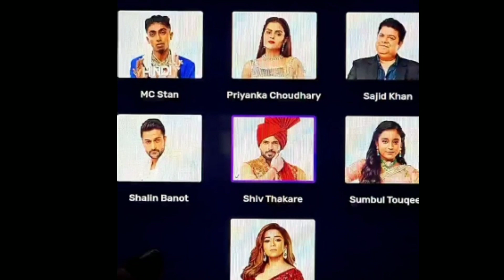Bigg Boss 16 weekend kaa vaar कौन हुआ घर से बेघर, MC Stan को तगड़ा झटका।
helo dosto is video me hamne aapko bataya hai ki bigg boss ke ghar se kaun huaa ghar se beghar.

आप सभी को सपोर्ट के लिए धन्यवाद🙏
Thank you all members.